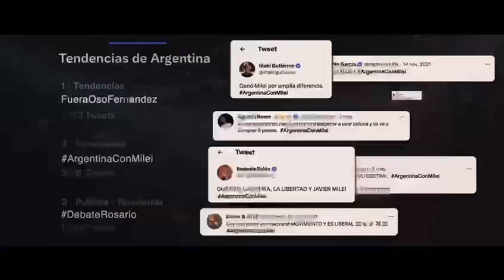Javier Milei: La revolución Liberal | Trailer Español Latino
El documental dirigido por Santiago Oria muestra el detrás de escena del partido La Libertad Avanza y relata cómo fueron los inicios del precandidato a presidente libertario.